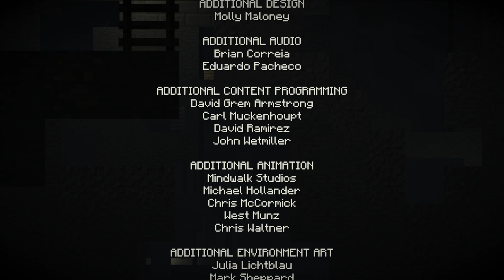Let's Play ► Minecraft: Story Mode - Episode 1 - The Order of the Stone - Part 4 - Ending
Let's Play ► Minecraft: Story Mode - Episode 1 - The Order of the Stone - Part 4. What happens when you take a giant sandbox game like Minecraft and combine it with the story tellers of Telltale games? Minecraft Story Mode.